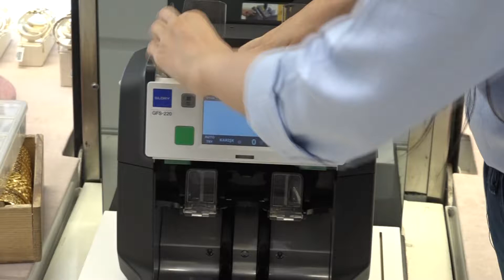(NEVŞEHİR) MAAŞLAR ERKEN ÖDENECEK!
Nevşehir’de binlerce vatandaşı yakından ilgilendiren haber geldi. Maaşlar erkene alındı. Yılbaşından önce maaş alan olacak.